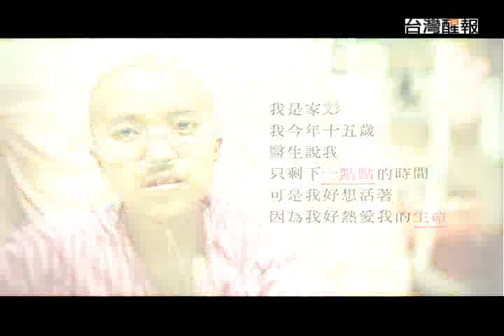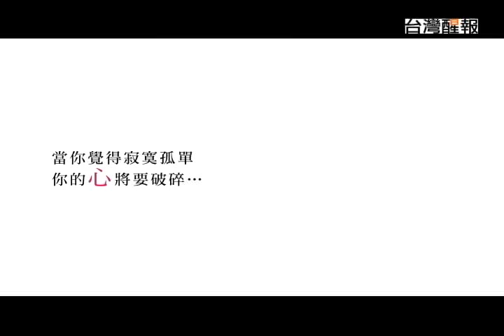公平稅率何處尋？談稅改成績 3/6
行政院成立了賦稅改革委員會，運作一年多以來，結束後交出了減稅三百多億元的成績，但是對於應增的稅，如軍教免稅取消、證所稅恢復課徵及能源稅等議題，卻始終停留在研究階段，未做成結論。

賦改會所以無法令人有滿意的成績單，除了本身的位階及角色尷尬之外，執政者瞻前顧後，政治及選舉的因素，也是賦改會無法發揮功能的主因。

第四次江陳會原本列為談判重點之一的兩岸租稅協議，為何在臨談判之前撤簽？其中涉及何種可能因素？

台灣醒報邀請學者專家深入探討稅改問題。

題綱：
1. 細數這一年多以來賦稅改革的成績單，有那些成果？還有那些仍需要努力？
2. 影響稅改推動的最大因素為何？來自企業界的反彈聲浪？還是其他原因？對台灣的整體影響又有那些？要如何面對及因應？
3. 展望2010年，政府對兩岸租稅協議應如何規劃？談判前與談判時又該如何向民眾說明？對我們有那些好處？若不簽時有何影響？未來如何因應？
4. 公平稅賦雖是理想，卻是很難達成的目標，未來有那些應做未做的改革稅賦事項？如何排除困難努力達成理想？

主持人：聶建中（淡江大學財金系教授）
與談人：
張盛和（財政部政務次長）
黃耀輝（台北商業技術學院財稅系副教授）
孫一信（民間公平稅改聯盟發言人）